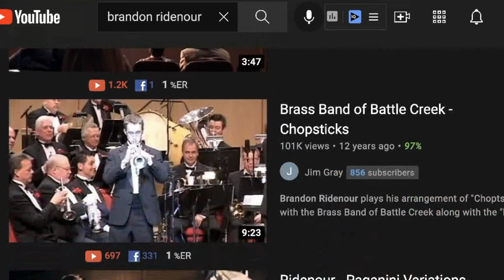Trumpet Masterclass with Brandon Ridenour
My gear:
Arranged with: Sibelius 7
Mixed with: Logic Pro X
Video recorded with: iPhone 11
Video edited with: Final Cut Pro X